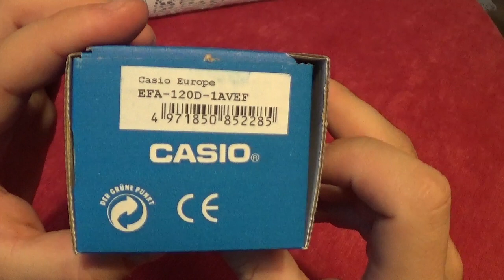Casio EDIFICE EFA-120D-1AVEF Unboxing and Review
Were back with a new review and unboxing, this time for a classic style Casio EDIFICE.

Enjoy, and thanks for the continued support